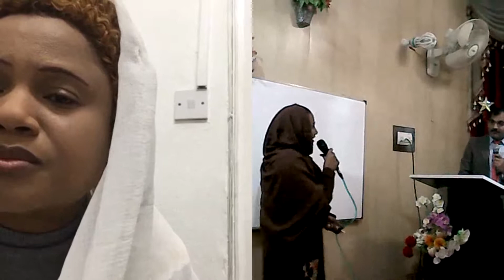2020 - THE WAITING IS OVER - TESTIMONY TIME - SUNDAY SERVICE VIA SKYPE TO PAKISTAN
Testifying is a biblical principle that when followed, results in a wholesome testimony - where our miracle is perfected and we come out shining as if we never passed through the adverse circumstance.
This service was with Liberty House International Ministries, Pakistan.